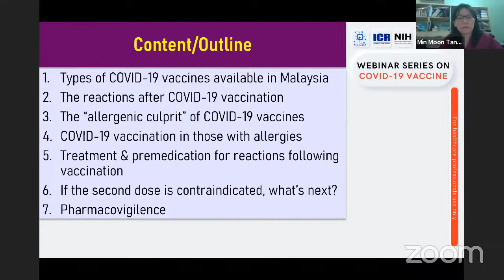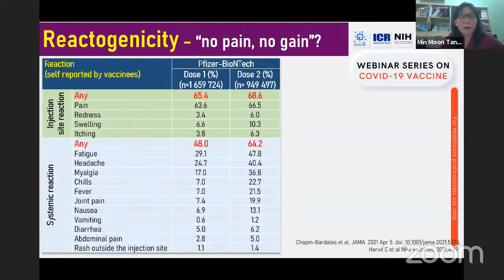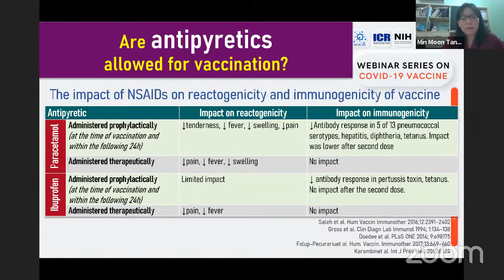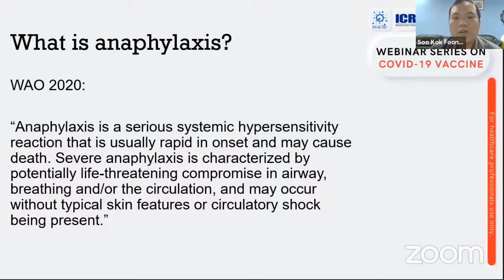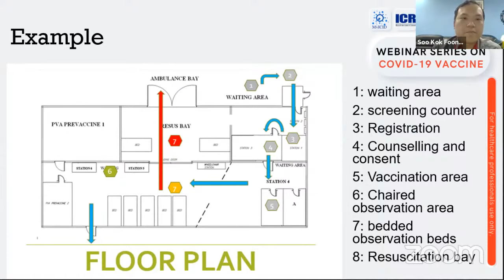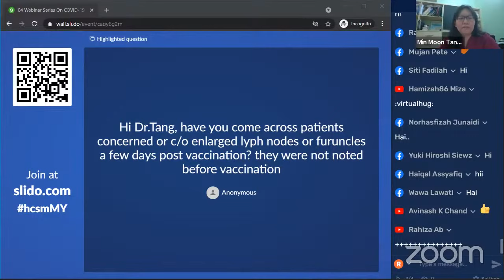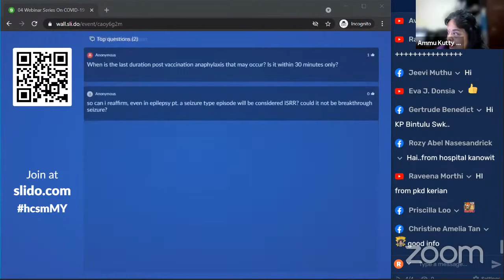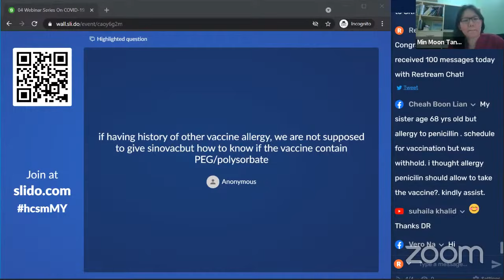S2E04 - Allergy and anaphylaxis concerns about COVID-19 vaccines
The webinar on 28 April 2021 focuses on:
Risks of allergies / anaphylaxis to these vaccines from studies
Recognizing anaphylaxis
Setting up your vaccination centre to prepare for anaphylaxis
Quick overview of management of anaphylaxis

To find out on other webinar topics in Season 2, please go